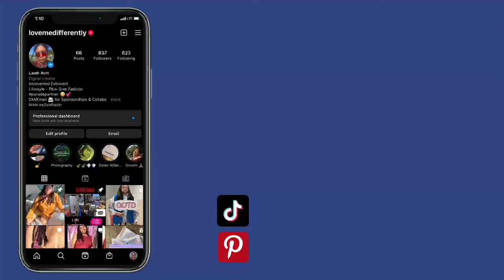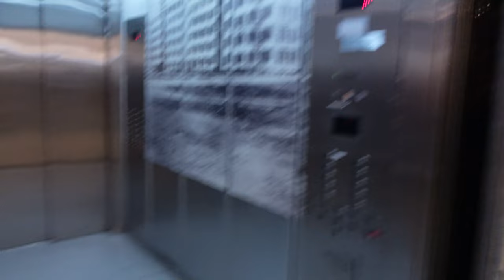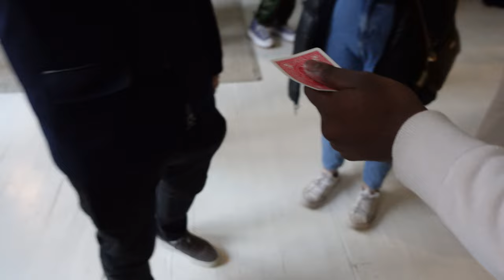NYC VLOG | THECONTENTHOUSEBK: NETWORKING EVENT + HACKING IG REELS WORKSHOP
PARADE!!!

HABITS365!!!

TheContentHouseBK is a content studio located in Studio City (254 36th Street) Brooklyn NY. It is black owned and operated, they hold a couple of events every month and you can also rent out the space for your content needs whatever it may be. I enjoyed both events I went to that weekend and I plan to attend more. Definitely recommend checking them out!

Filmed using Sony ZV-1
Edited with Adobe Premier Rush & Premier Pro
Thumbnail edited using Photoshop